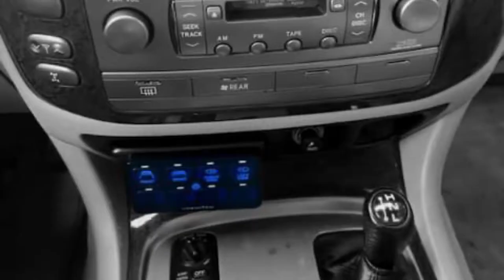LEXUS LX470 zamontowane WARN VR EVO 12S, OSRAM VX1000-CB SM, HELLA, ROOF RACK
Zamontowaliśmy na Lexusie LX470

Oświetlenie OSRAM VX1000-CB SM jako główna lampa
LEDDL120-CB SM

Szekla4x4.pl Damian Łaga
Starczewska 3
04-992 Warszawa